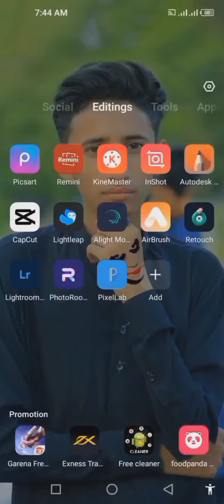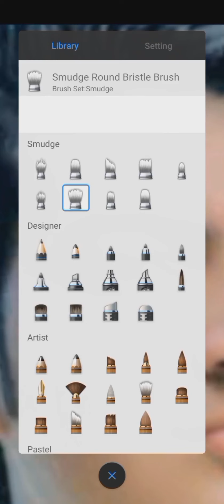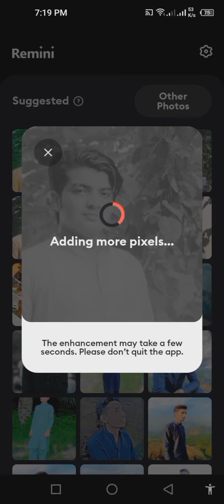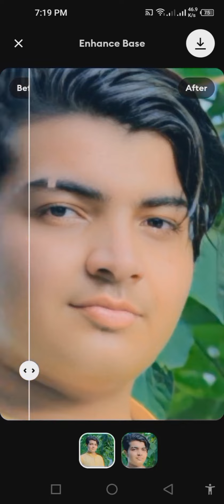Photo editing PicsArt app and Remini app || Airbrush app